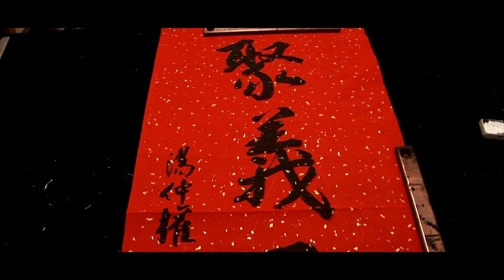乙未年 聚義二鹿 台東旭橋隴西堂 慶贊 鹿港潯海堂 圓香大典 / 預告【杜藝塑影】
杜藝塑影 / 影像工作室 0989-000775
圖像設計 / 星聚點工作室
攝影 / 剪輯 杜大根 草莓